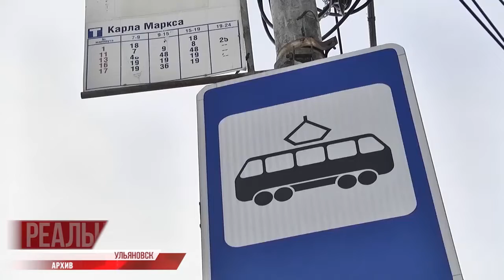Рейд Доватора, ДК "УАЗ", 70 трамваев